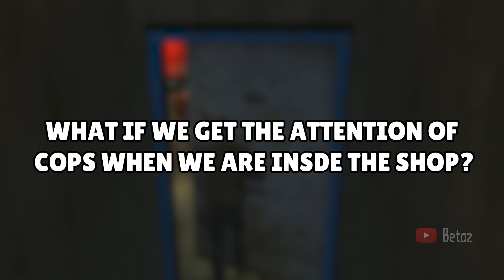AMMU-NATION LOGIC in GTA Games (2001-2020)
👋 Hey Family! In this video we take a look at the Evolution of ammu-nation logic in GTA Games From 2001 to 2020. I hope you will enjoy.

🎮 Experiments:
⬛ Experiment #1: Pointing a gun at the seller (00:00)
⬛ Experiment #2: Ammu-nation Against Cops (06:17)